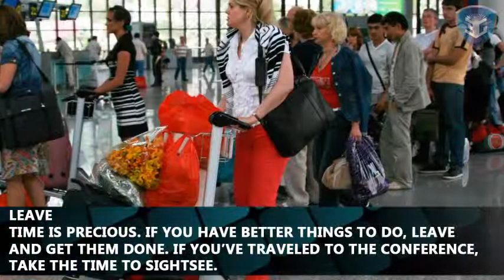waysto save abad time